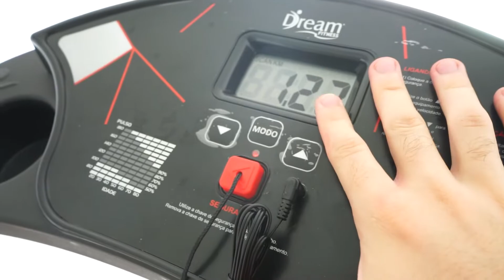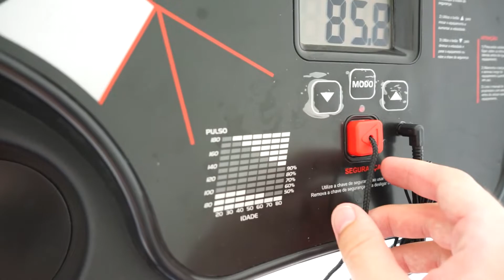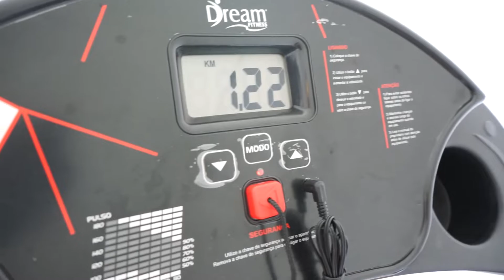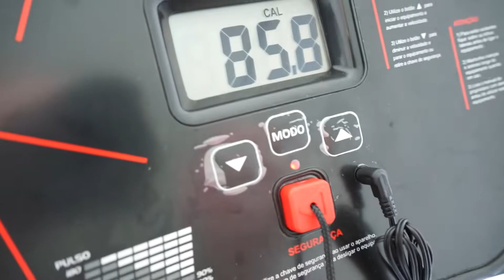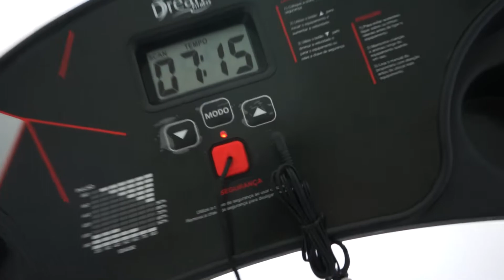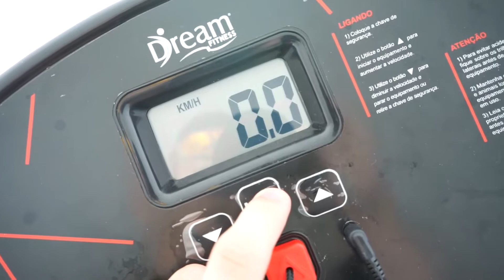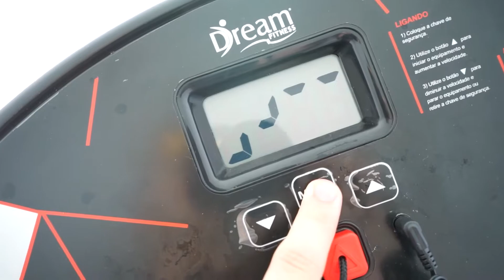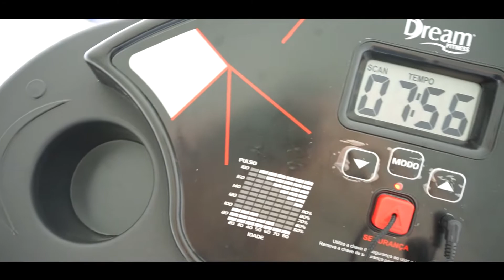MEU AMIGO COMPROU UMA ESTEIRA NOVA PARA A ÁREA DE LAZER! ‹ Samuel Vlog ›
Fala rapaziada, no vídeo de hoje meu amigo comprou uma esteira nova para a área de lazer, e para fazer uns projetos para malhar ele comprou a esteira e colocou na área de lazer para ir malhando e correndo!

AQUI VOCÊ VAI ENCONTRAR DAILY VLOG DE TODOS OS TIPOS MUITO LEGAIS E MUITO DIVERTIDOS E FAMILY FRIENDS PARA VOCÊ E SUA FAMILIA ASSISTIR!